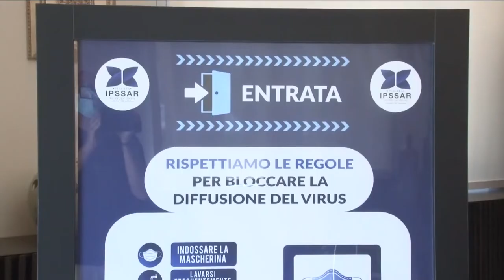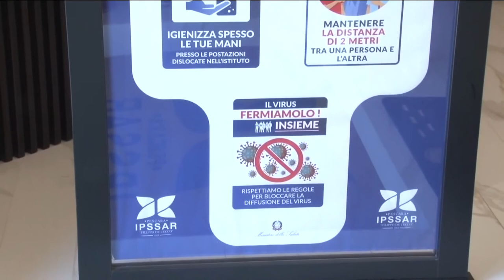Coronavirus. 203 nuovi casi e due decessi in Abruzzo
Bollettino emergenza sanitaria: oggi in Abruzzo 203 nuovi casi su 3.222 test e due decessi.